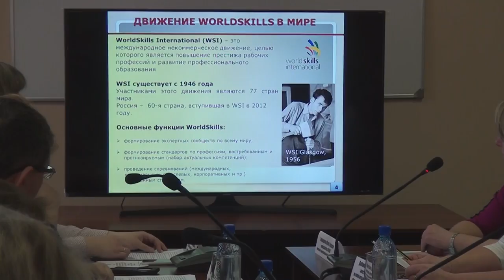Десна-ТВ: Конкурс «Молодые профессионалы» в нашем городе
В Смоленской области с 12 по 16 февраля проходит III региональный чемпионат «Молодые профессионалы». «World Skills» – это международное движение, направленное на популяризацию рабочих специальностей и повышение их престижа в обществе, а также развития системы профессионального образования. На Смоленщине чемпионат проходит уже в третий раз и в копилке региона немало побед разного уровня. По традиции Центральной площадкой проведения мероприятия стала арена Дворца спорта «Юбилейный». В дополнение к этому испытания организованы на базе Смоленского строительного колледжа, Козловского многопрофильного аграрного и Десногорского энергетического колледжей, а также Техникума отраслевых технологий. О том, как проходят соревнования в Десногорске, смотрите в нашем следующем сюжете.